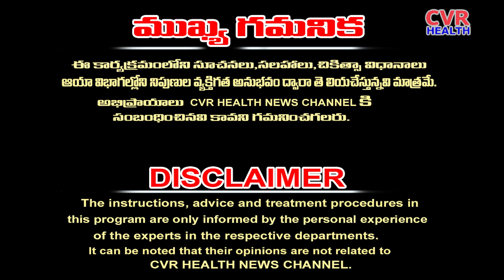What Are the Signs and Symptoms of Menopause..? | Dr.M.Tripura Sundari | CVR Health News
రుతువిరతి యొక్క సంకేతాలు మరియు లక్షణాలు ఏమిటి..? | What Are the Signs and Symptoms of Menopause..? | Dr.M.Tripura Sundari | CVR Health News

రుతువిరతి యొక్క సంకేతాలు మరియు లక్షణాలు వివిధాంశాల విషయంలో సామాన్యంగా కనుగొనే వారు అన్ని రకాల స్త్రీలకు ప్రభావితంగా ఉంటాయి. ఈ రుతువిరతి లక్షణాలు జీవితంలో అనేక రకాల సమస్యలను సూచిస్తాయి. ఇవ్వబడే కొన్ని సాధారణ లక్షణాలు ప్రధానంగా క్రమశః:

1. **రుతువిరతి సమయాల మార్పులు**: ప్రారంభ అయిన సమయంలో రుతువిరతి సమయానికి తగిన సమయం కంటే ముందు రుతువిరతి సమయానికి వచ్చేటప్పటికీ, మార్పులు జరుగుతున్నాయి.

2. **రుతువిరతి నిలువుగా వచ్చేటప్పుడు**: ముందుగా ప్రస్తుత రుతువిరతి కాకుండా రుతువిరతి నిలువుగా వస్తుంది.

3. **రుతువిరతి వృద్ధి**: రుతువిరతి అద్దె అనేక ప్రస్తుత మార్పులు, రుతువిరతి సమయాల వచ్చేటప్పుడు పాటు తగిన అద్దె పాటు కూడా వస్తుంది.

4. **మూడులో మార్పులు**: మూడులో అద్దెలు అనేక సమయాల వ్యాప్తి విశిష్ట గుర్తులు ఉండవచ్చు, ఉదాహరణకు గొంతుల భాగాలు, బాలల నొప్పు, నొప్పి మొత్తం మరియు ఇతర అవసరమైన సాంకేతిక సమస్యలను ఉండవచ్చు.

Menopause is a natural biological process that marks the end of a woman's menstrual cycles and fertility. Early menopause and late menopause refer to the timing of this transition in relation to the average age of menopause, which is around 51 years old.

1. **Early Menopause**: This refers to menopause occurring before the age of 45. It can happen naturally or be induced by medical treatments such as surgery (like hysterectomy) or chemotherapy. Premature ovarian insufficiency (POI), formerly known as premature ovarian failure, is a condition where menopause occurs before the age of 40, often due to the ovaries not functioning properly.

2. **Late Menopause**: This refers to menopause occurring after the age of 55. It's less common but not necessarily abnormal. Late menopause may have a genetic component, as women with a family history of late menopause are more likely to experience it themselves.

Both early and late menopause can have implications for a woman's health. Early menopause, especially if it's induced rather than natural, may be associated with an increased risk of certain health conditions like osteoporosis and cardiovascular disease due to the longer exposure to low estrogen levels. Late menopause, on the other hand, may have its own set of health considerations, such as a prolonged risk of breast, ovarian, and endometrial cancers due to longer exposure to estrogen

It's important for women approaching menopause or experiencing symptoms to discuss their concerns with a healthcare provider, who can provide personalized advice and guidance based on their individual health history and preferences. Regular check-ups and screenings are also important for maintaining overall health during and after menopause.